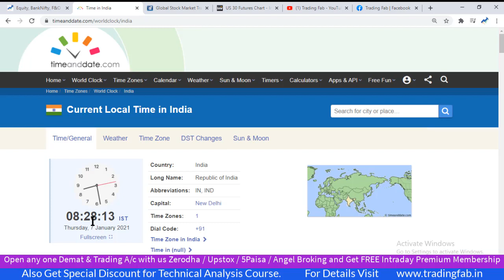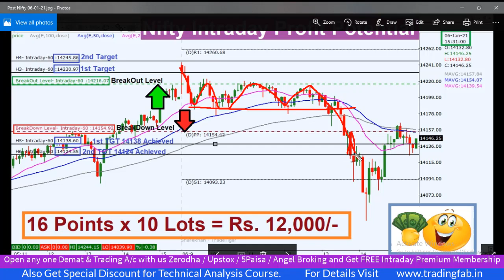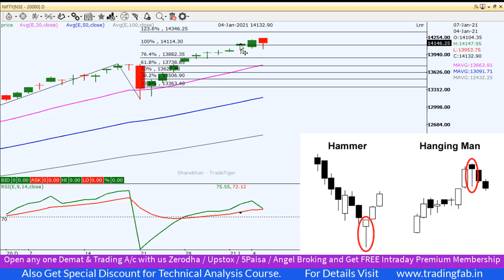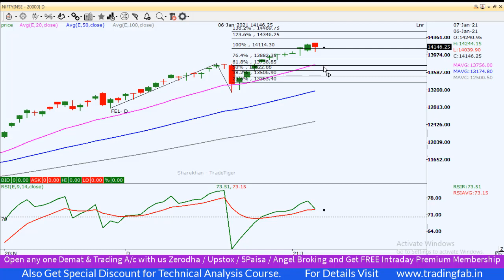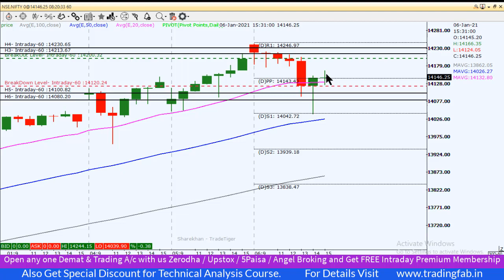Nifty Intraday Trading Strategy 07 01 21 | Last Intraday Profit Potential Rs12,000 | Uncharted Area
nifty 50
sgx nifty
nifty today
nse nifty
sgx nifty live
nifty live
nifty 50 share price
nifty index
nifty chart
nifty future
nifty analysis
nifty meaning
nifty graph
Uncharted Area